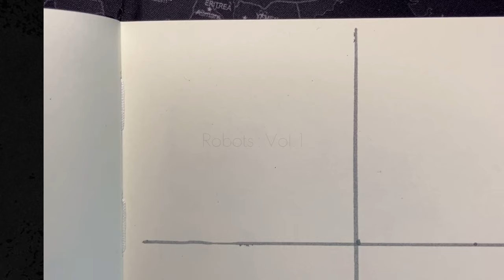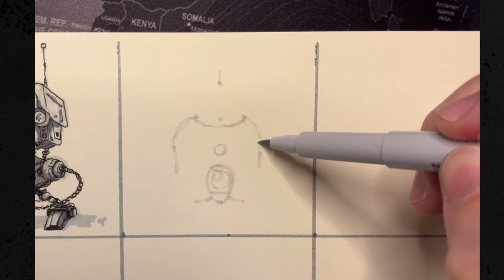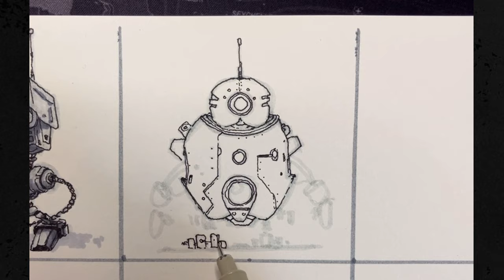Sketchbook Ink Drawing Vlog | Robots Vol. 1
Here, I build robots from random shapes. I'm using my grey pen method to first sketch the general idea then i detail with the fine liners

═╬ Pens & sketchbooks ╬═

SAKURA Pigma Micron Fineliner Pens
Winsor & Newton ProMarker Brush Set
Handbound sketchbook
Faber-Castell PITT Artist Brush pen set

═╬ TAGS ╬═